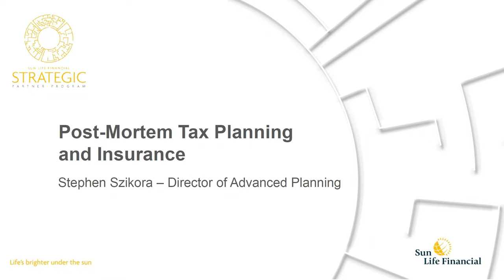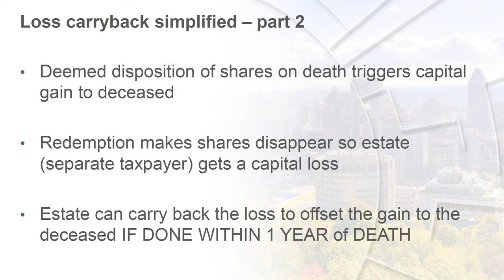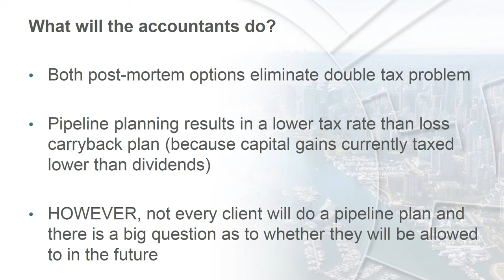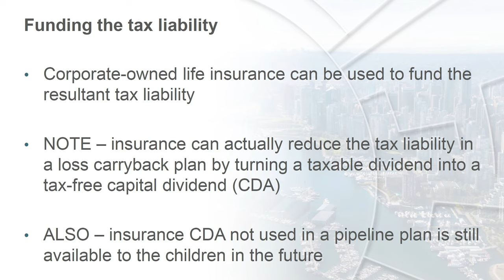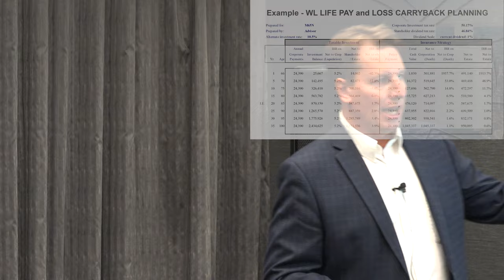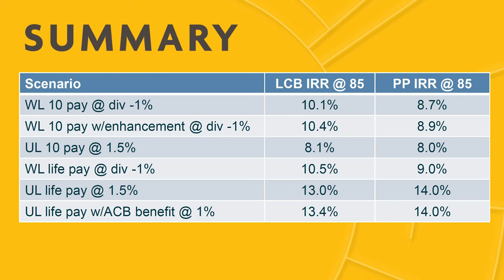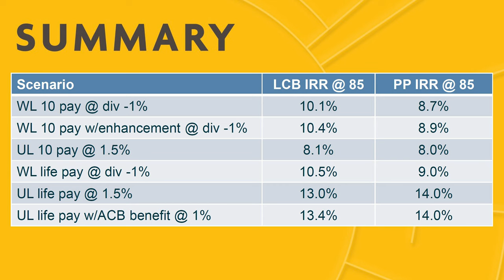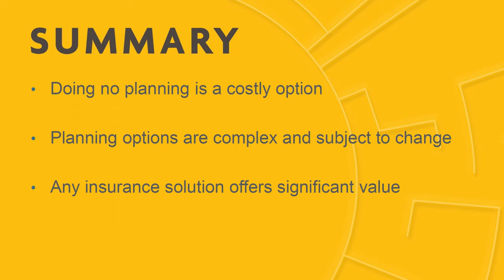Post Mortem Tax Planning & Life Insurance with Stephen Szikora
Stephen Szikora Director of Advanced Planning with Sun Life Financial explains Post-Mortem Planning with Life Insurance  including, Loss carry back and Pipeline Planning. This recording was shot at the IDC WIN thought leadership event in Dartmouth Nova Scotia on October 3rd 2022.